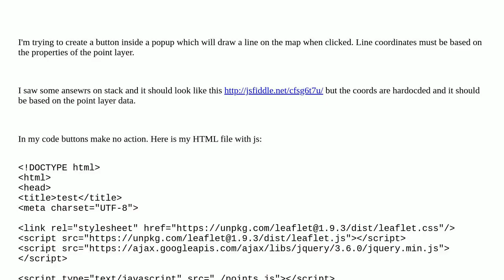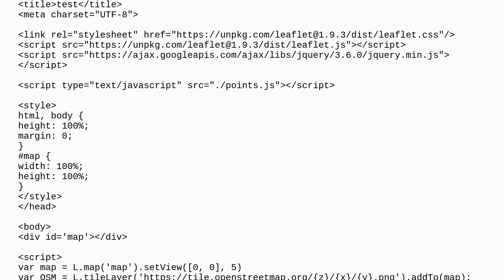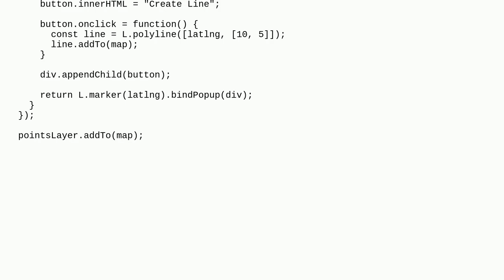Attach click function to the button inside a popup in Leaflet?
A special thanks goes out to the community

  popup leaflet button jquery